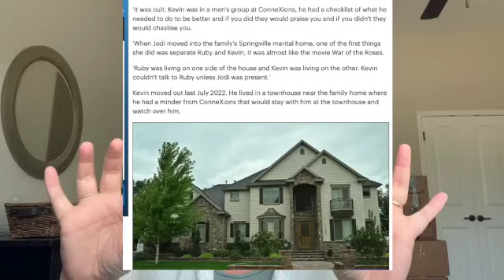8 Passengers Dad Kevin Franke's Side of the Story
Kevin Franke's lawyer and family members help shed some light onto his side of the story. They claim he had no clue about how his children were being treated because he was emotionally manipulated and brainwashed into cutting off contact with Ruby and all 6 of his kids for 13 months!